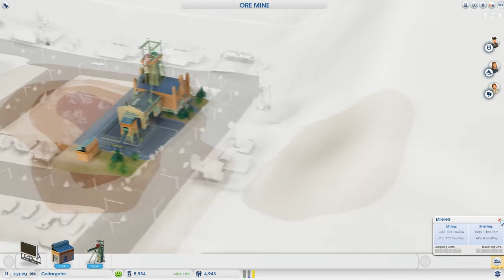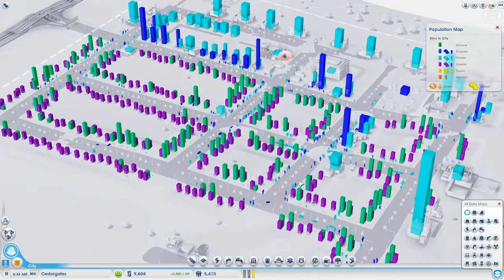Simcity 5 - Fires Everywhere! - Episode 5